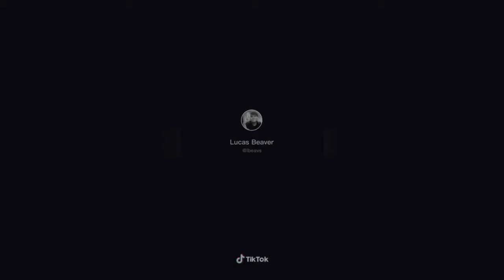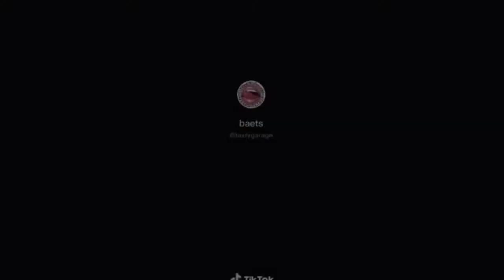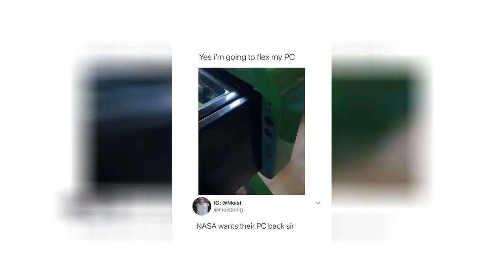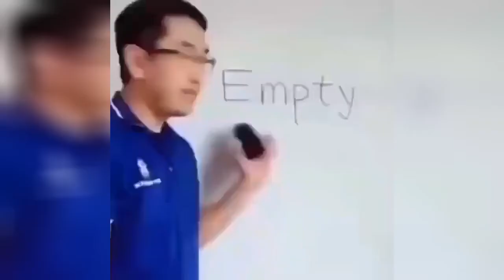tried the trend where you invade your cat's personal space and Tofu loved - iFunny 2 September 2020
00:05 - tried the trend where you invade your cat's personal space and Tofu loved it
00:17 - Axe_throwing on tiktok
00:31 - to pull a sneaky one on him when.
00:48 - He really said ‘allow me Madame’ 😂 (credit: @sarahmccleave)
00:55 - Video 5
01:10 - there's no facial expression at all out I FELT the attitude
01:16 - pov: you're blacked out and someone's ferret is making sure ur okay
01:23 - TikTck sure the ballistic suit stops 308.
01:38 - Video 9
01:58 - Video 10
02:08 - This is what a volcano eruption looks like from the International Space Station. sa
02:16 - Grams handing out shrimp at 10pm despite her bedtime...
02:20 - Video 13
02:30 - TikTak @waytheapostle Serial Killer: "Any last words."
02:48 - Video 15
02:58 - Video 16
03:06 - Yes i'm going to flex my PC NASA wants their PC back sir
03:20 - Video 18
03:47 - TikTok Nsfw jokes part 1
04:02 - ink just Alexa whats my current location
04:09 - TikTok if My friend: "yo james charles just died!" (4
04:24 - Video 22
04:49 - Video 23
05:02 - Video 24
05:17 - Made with K KINE MASTER OH MY GOSH MADE IT TO THE END OF THE SUBREDDIT! the ene of their IFunniers reaching the end of collective
05:35 - MYDICK MUST BE ENCHANTED WITH FIRE ASPECT 2 BECAUSE IT BURNS WHEN orr
05:40 - Video 27
05:46 - TikTok coflee Me getting ready for my online welding class ff
06:01 - Video 29
06:11 - Video 30
06:42 - Video 31
07:11 - Video 32
07:21 - And get happier every year@ i cant believe its been 4 years since my dad left us